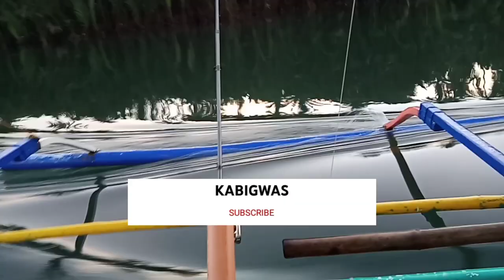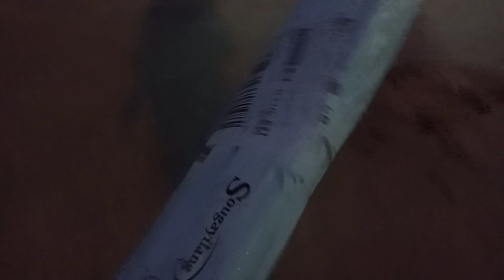First time ko gumamit ng gantong pamain/Bulateng dagat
First of all i would like to thanks all of you mga kasibad for helping me to reach 1200+ subscriber, keep on supporting and watching mga kasibad,keep safe po